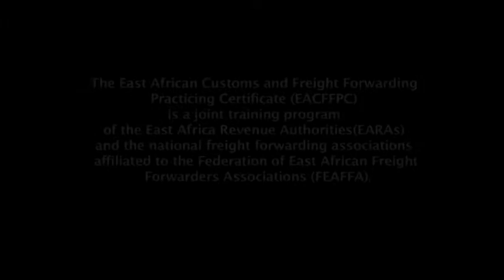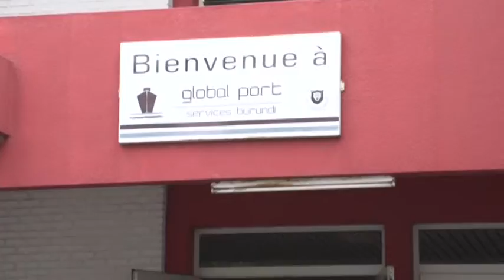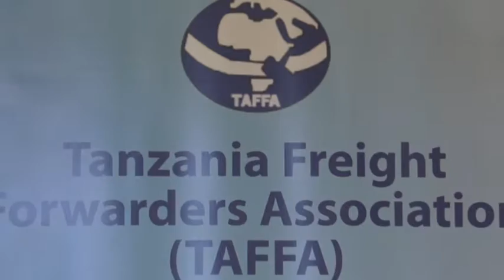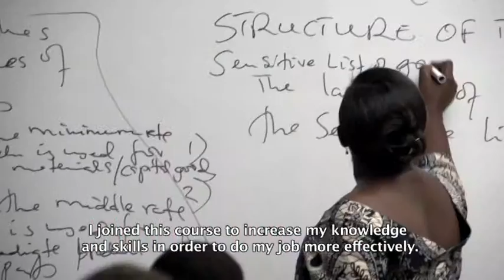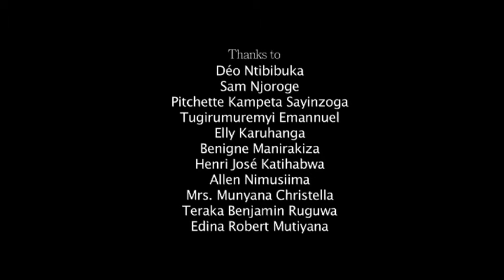The Federation of East African Freight Forwarders Association (FEAFFA) video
East African Customs and Freight Forwarding Practicing Certificate (EACFFPC) – Equipping freight forwarders with the necessary skills, competencies and values to enable them discharge their duties competently, ethically and professionally.